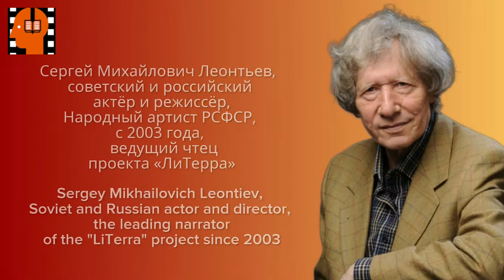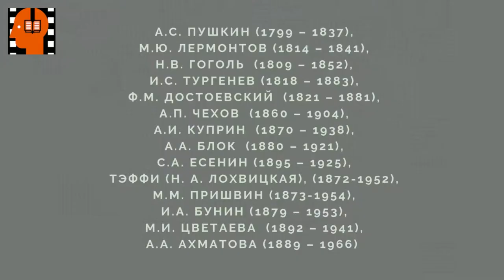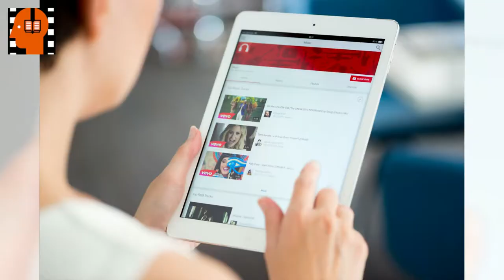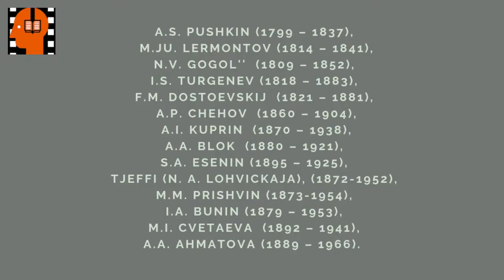I A Bunin Tjomnye allei . Аudiokniga na russkom jazyke